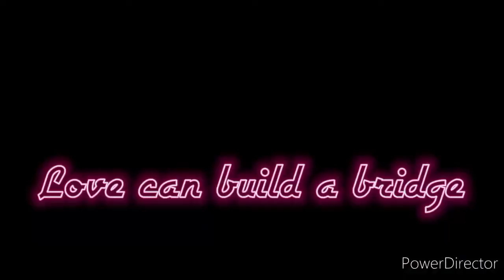Love can build a bridge